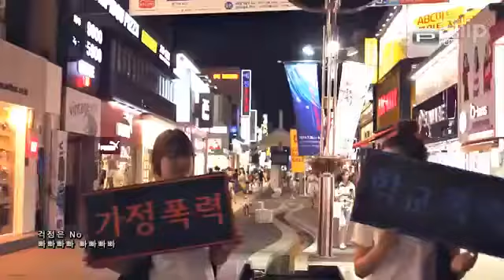Nam cảnh sát han nghiện nhảy kiểu bơm xe